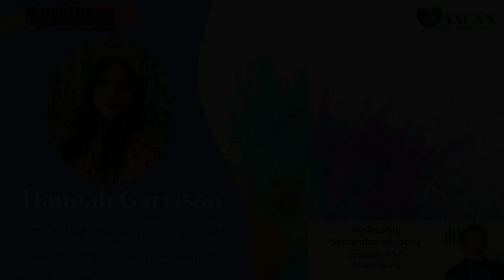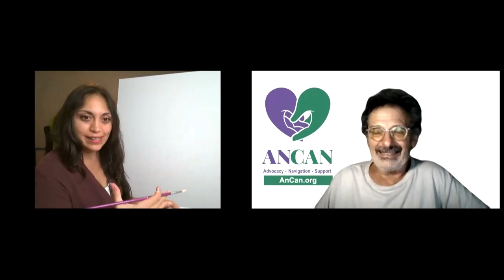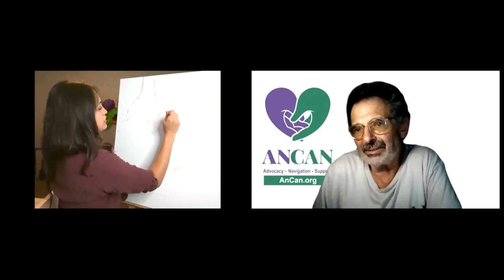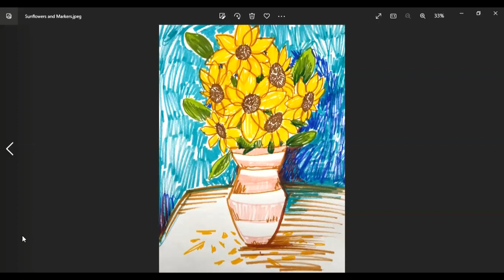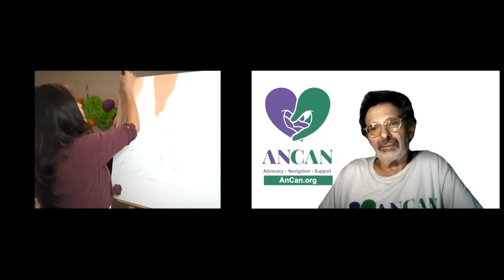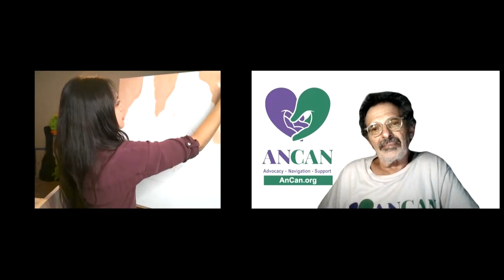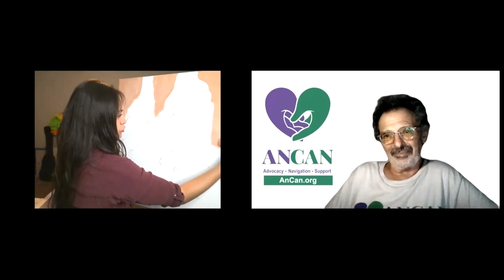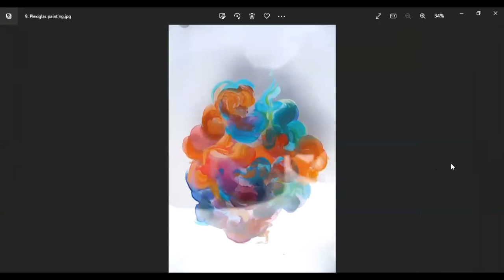Solo Arts Heal ANCAN edition featuring Hannah Garrison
AnCan’s own Hannah Garrison, who lives with multiple sclerosis (MS), will take a blank canvas and create a piece of visual art throughout the entirety of the show as she is interviewed by our host, Rick Davis, and they take audience questions.